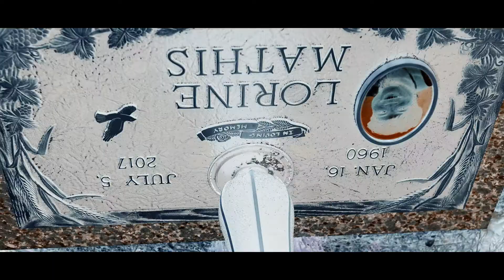Dre Man- Family (ShotByBP)